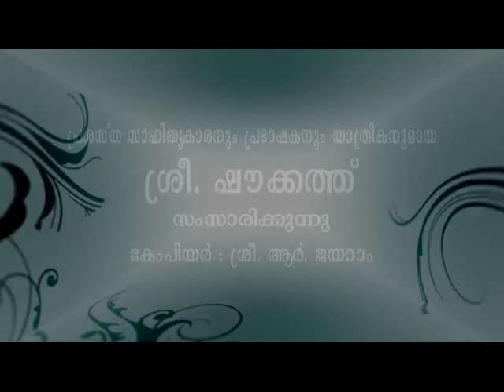AN INTERVIEW WITH SHOUKATH PART 11